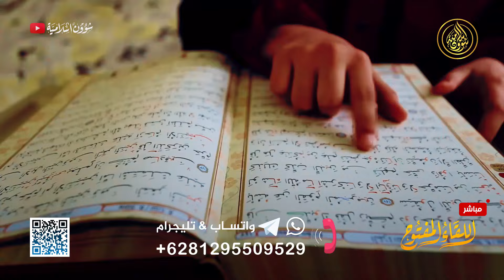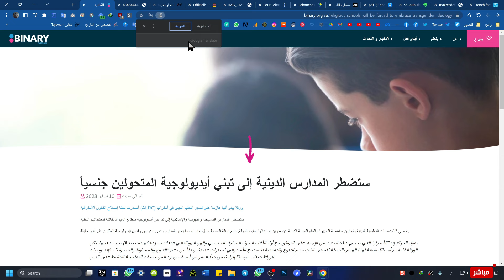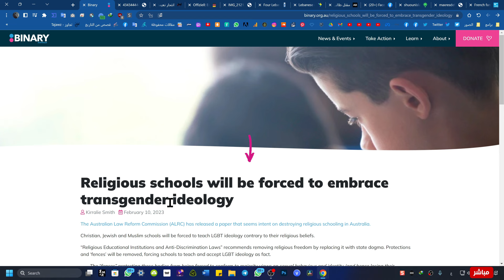مكالمة صادمة من أستراليا: لن أبيع أطفالي وسأعود إلى بلادي!